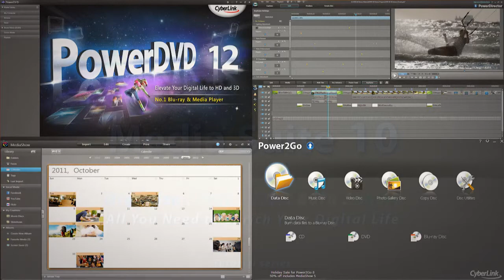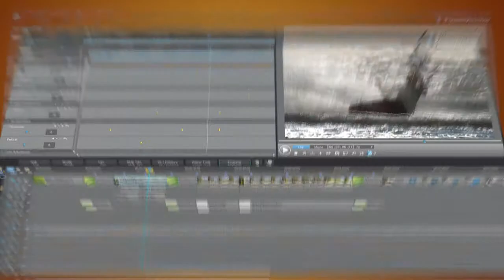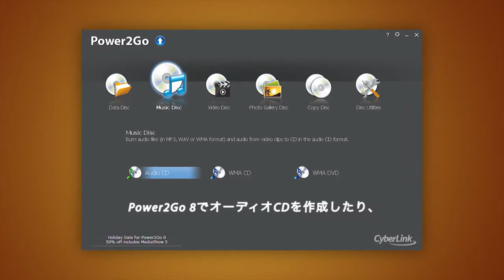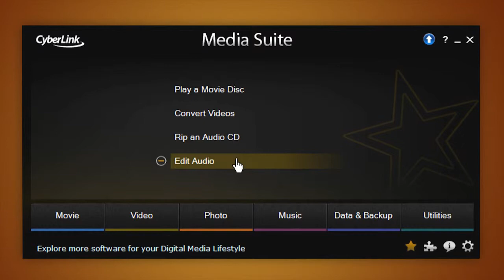Cyberlink Media Suite 10 - PowerStarter